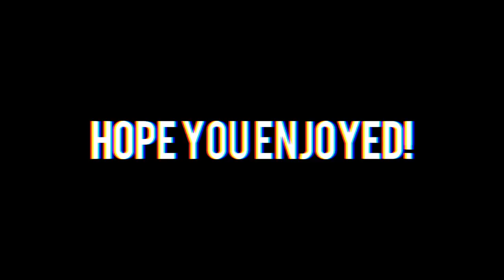SPRING BREAK AT SIX FLAGS NEW ENGLAND VLOG!! (2018)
Today we went to Six Flags New England for spring break! (This video was filmed like 2 weeks ago but I haven't had a chance to edit it, sorry 😂)

What I Use:
Main camera